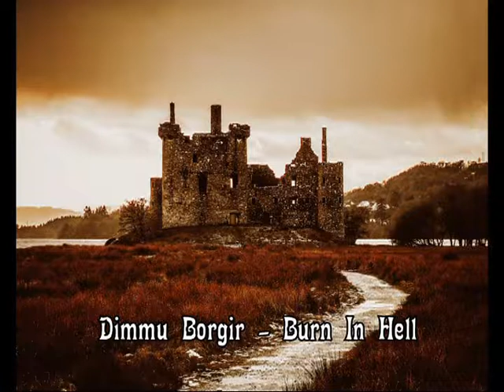Dimmu Borgir - Burn In Hell (Twisted Sister Cover)